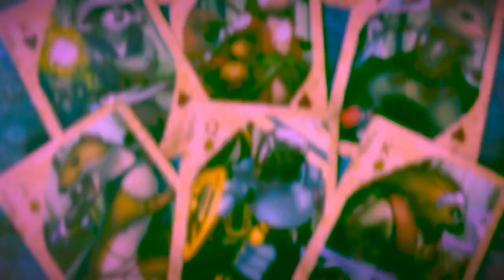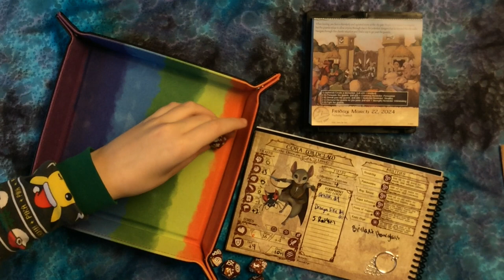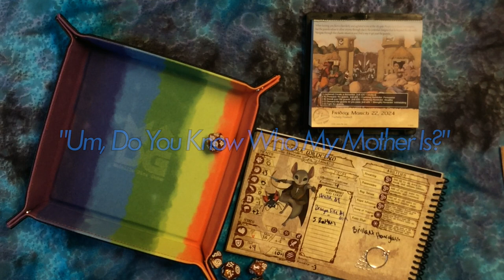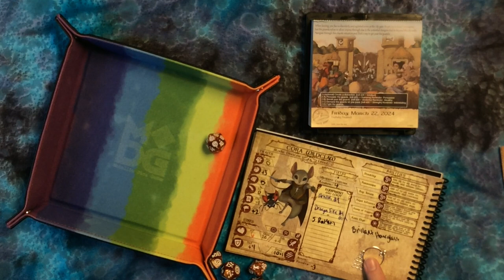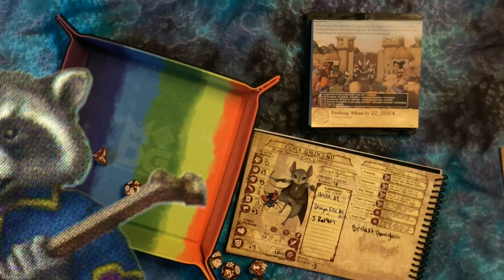Guarded Gate. Quest Calendars The Leaf Riders of Wrenwood Friday March 22, 2024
March 22: To protect the critters from the insect infestation, Queen Enid Sagebloom has barred anycritter from leaving.